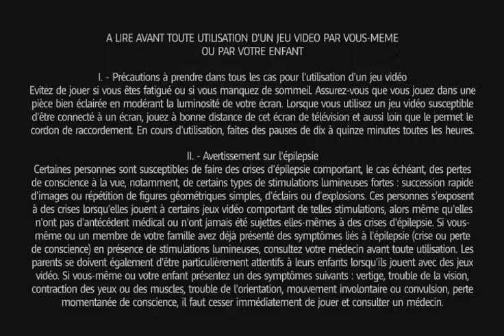mario + lapincretin DLC donkey #1 lagon 1-1 tuto cretino